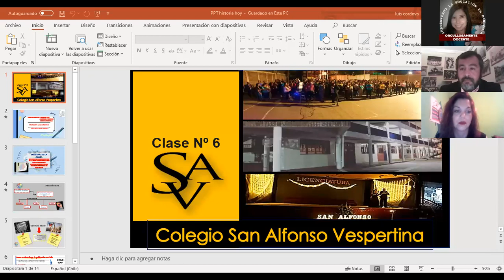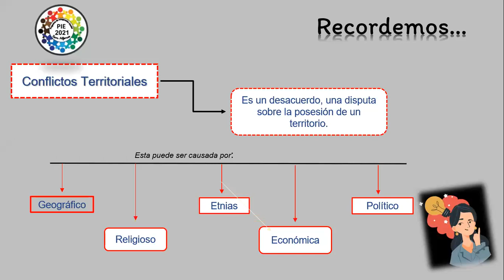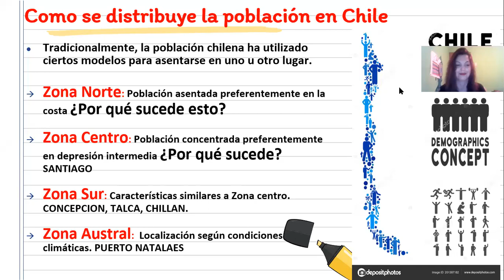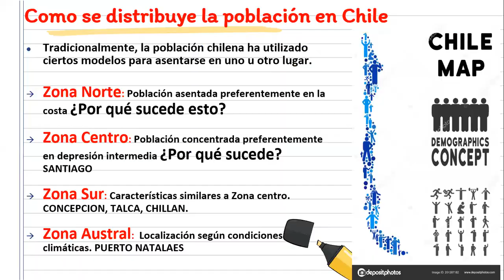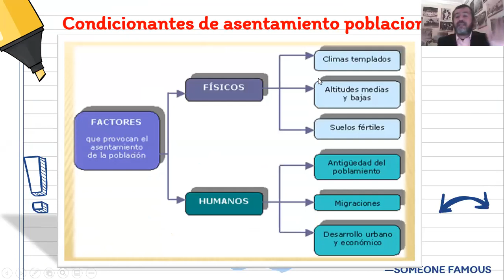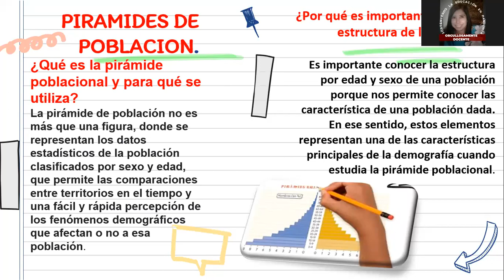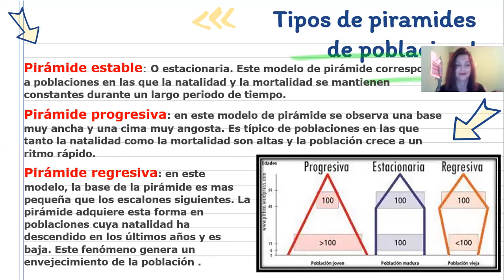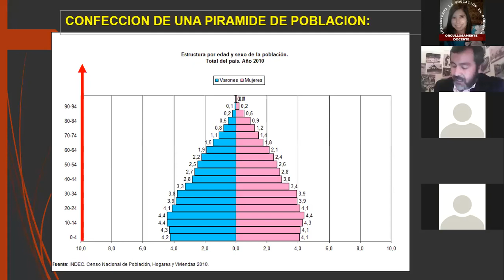CLASE HISTORIA 4 E F G JUEVES 29 DE ABRIL PROFESOR LUIS CÓRDOVA